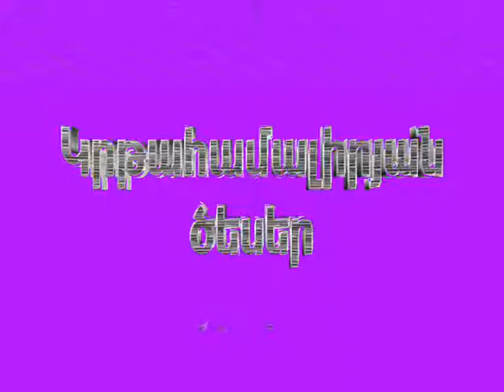Mijin dproc govazd